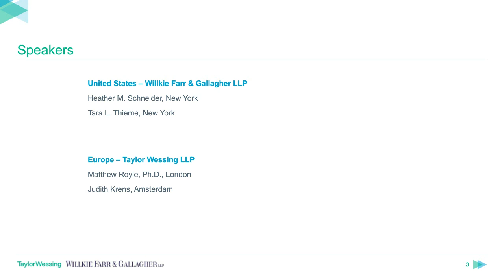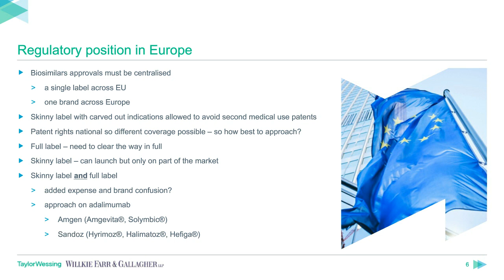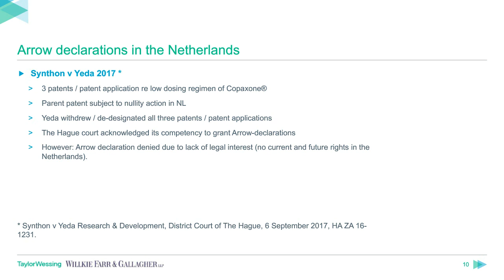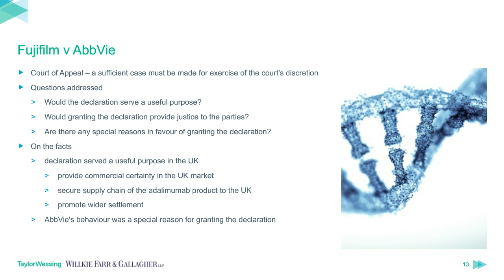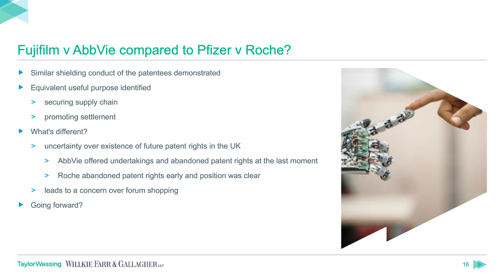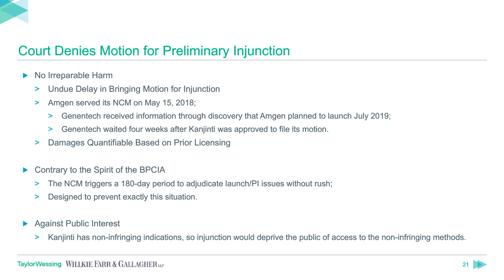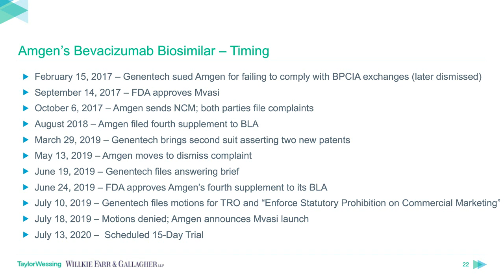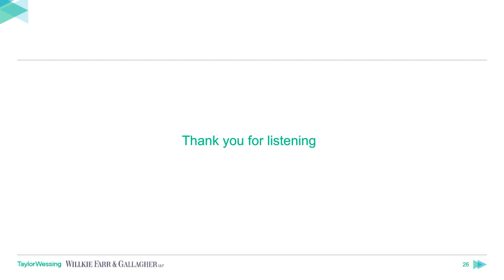Biosimilars - clearing the way for launch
In the third in our series of webinars looking at the key differences between US and Europe biosimilars litigation and regulation with Willkie Farr & Gallagher, we focus on the strategic options for security an early launch of a biosimilar including:
- devising a strategy to clear the way in Europe
- so-called Arrow declarations may be available to provide a defence to any pending patent applications; in the Netherlands, a recent case has clarified the court's jurisdiction to consider Arrow relief and; in the UK, a recent case has clarified the circumstances in which an Arrow declaration will be granted
- devising a strategy to clear the way in the US.